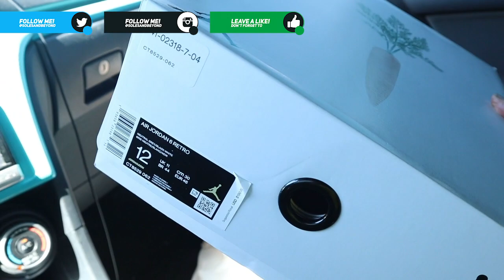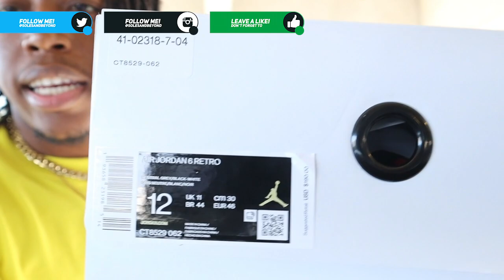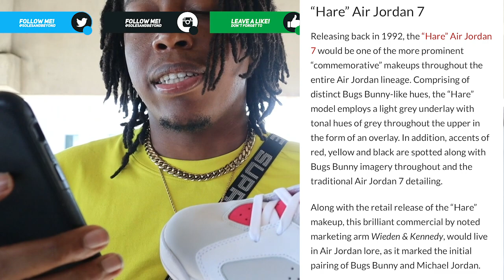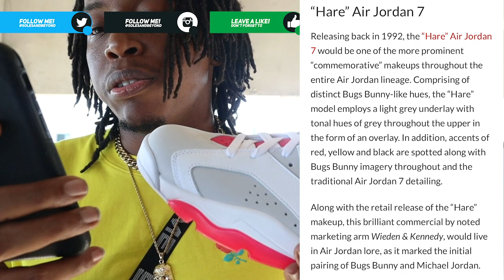Air Jordan 6 "Hare" Review!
So the Hare 6's.. How do you guys feel about these? They're cool to me, but I'd rather have the 7's and maybe thats because I'm not a HUGE Retro 6 type of guy. Anyway let me know how you like this recording style? would you like to see the process? or get straight to it? LMK!